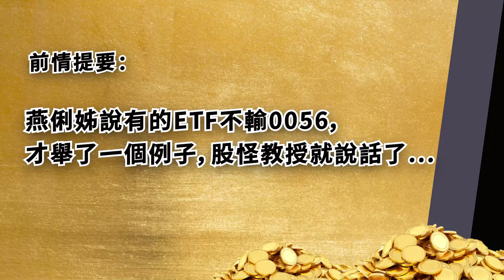花絮🎥ETF各有特色 燕俐姊用水果比喻被股怪教授抓包 慘遭失態《鈔錢部署》盧燕俐 ft.謝晨彥 20220415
燕俐姊提到：有的ETF不輸0056，甚至網友直言「那幹嘛還買0056？」，結果發現不對，趕緊用水果比喻打圓場，但古靈精怪股怪教授哪會放過這機會，結果害燕俐姊【又失態了】。